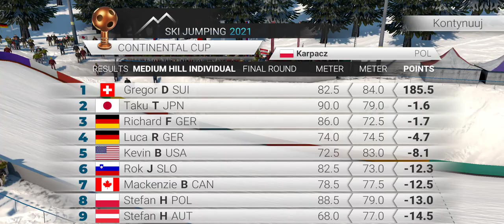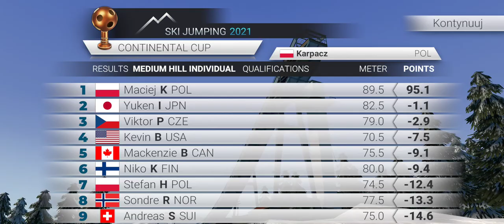Skoki Narciarskie ( Ski Jumping 2021)Crash Compilation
Skoki Narciarskie Crash Compilation czyli lądowania na ryju 😁 Gra dostępna na Android w sklepPlay